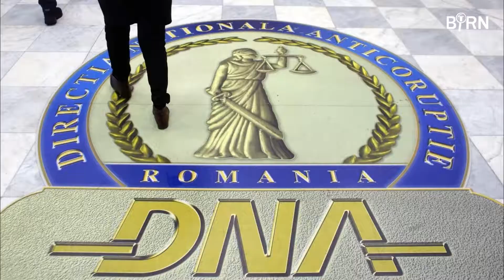How Romania Lost the War on Corruption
Once the scourge of crooked politicians, Romania’s anti-corruption agency is besieged and battered. Many fear it will never be the same.

This story by Ioana Burtea was produced as part of the 2018 Balkan Fellowship for Journalistic Excellence. You can find out more about the programme